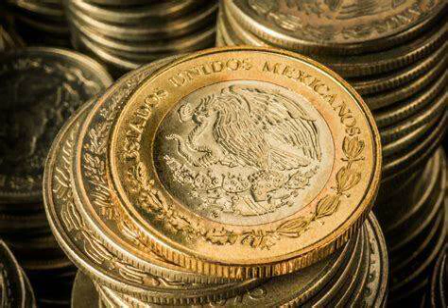Aprende que es La moneda en una sociedad abierta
Aprende temas de libertad, no necesitas un estado que te han hecho creer los estatistas, aquellos que no logran trabajar sino solo extraer dinero del erario publico.